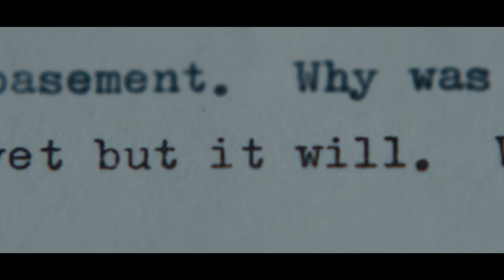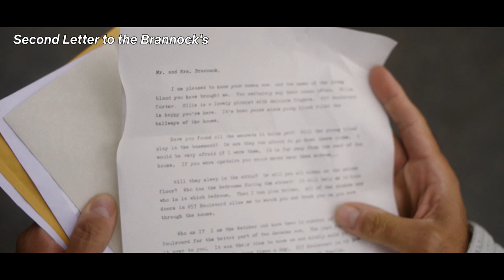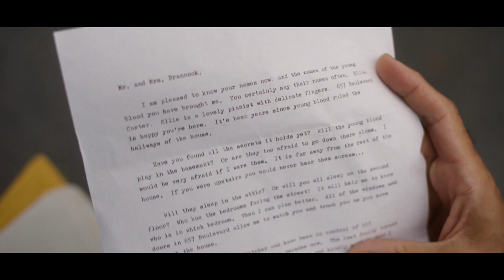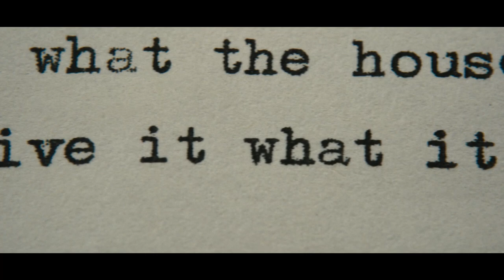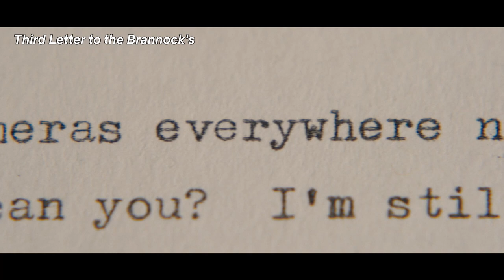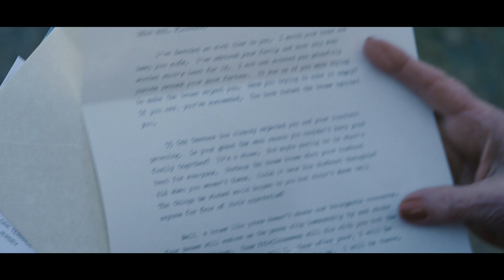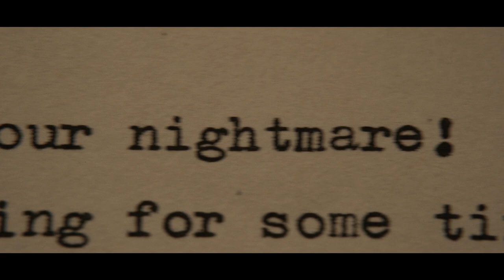Every Letter From The Watcher | Netflix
You move into your dream house and start receiving these letters...what are you doing?

The Watcher is now streaming on Netflix.

About Netflix:
Netflix is the world's leading streaming entertainment service with 223 million paid memberships in over 190 countries enjoying TV series, documentaries, feature films and mobile games across a wide variety of genres and languages. Members can play, pause and resume to watch as much as they want, anytime, anywhere, and can change their plans at any time.

Ominous letters. Strange neighbors. Sinister threats. A family moves into their suburban dream home, only to discover they've inherited a nightmare.